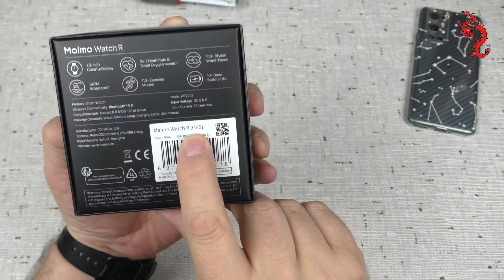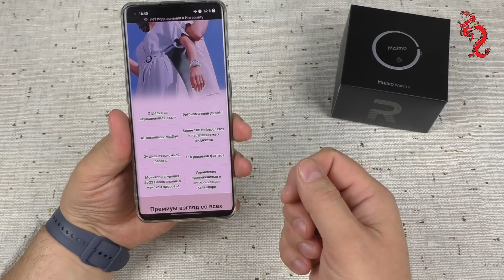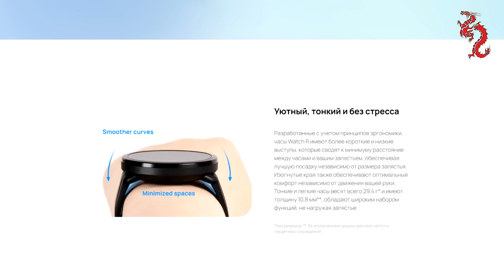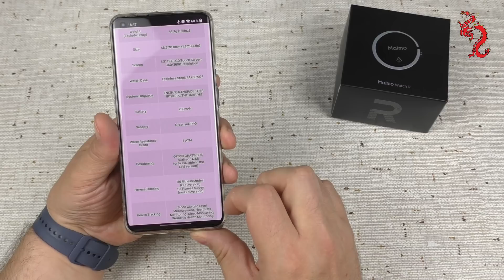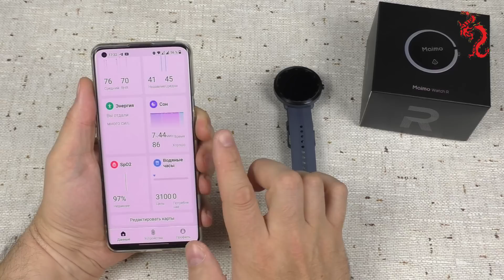ШИКАРНЫЕ УМНЫЕ ЧАСЫ с GPS от 39$ //Обзор Maimo Watch R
Мировая премьера! Купить Maimo Watch R с 27.06 по 1.07 по специальной цене для России $39.99(без gps) и $49.99(с GPS)
Содержание обзора с тайм-кодами:
1. Распаковка  и первый взгляд  00:00
2. Характеристики    04:08
3. Эргономика и материалы  06:56
4. Функционал и работа часов  08:27
5. Приложение     14:48
6. Плюсы и минусы    22:26
7. Цена     24:31